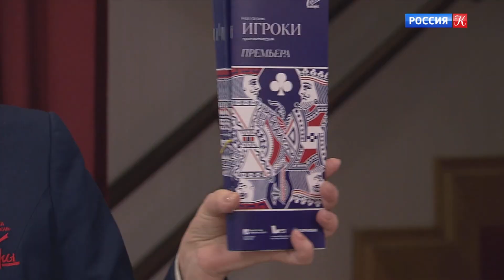Спектакль "Игроки" в Театре Сатиры (Премьера 01.11.2024)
В Театре Сатиры – первая премьера сезона. Для режиссерского дебюта актер Альберт Хасиев выбрал гоголевских "Игроков". Незаконченность пьесы дает постановщикам возможность самых фантастических трактовок.

На афишах к "Игрокам" их жанр определяют одним словом – "трагикомедия". Но на самом деле, попав на спектакль, зрители будут вовлечены в буффонаду, станут свидетелями детектива и окунутся в атмосферу казино. В Театре Сатиры сделали на новую постановку большую ставку. Ей открывают 101-й сезон.

Многие задачи режиссер решал через пластику и музыку. Она напоминает шкатулочную и подчеркивает, что выбраться из созданного шулерами мира практически невозможно. Крышка вот-вот захлопнется. Другая ассоциация – сад с ядовитыми цветами, где за яркостью скрывается опасность. Комедия "Игроки" впервые была напечатана в 1842 году. Режиссер Альберт Хасиев бережно относится к гоголевскому тексту и практически без изменений переносит на сцену историю карточного шулера, который знакомится с еще более хитрой троицей карточных мошенников и в итоге сам становится жертвой обмана. Единственное, что меняет Хасиев, – место действия. Это не трактир в провинции, каким его описывал Гоголь, а дорогая гостиница в большом городе.

Создатели спектакля предлагают зрителям задуматься вместе с актерами. "Какова природа алчности и лжи? Чем может обернуться погоня за большими деньгами и с чем останется тот, кто не умеет сопротивляться соблазнам?

Несмотря на серьезность темы, поводов для смеха в спектакле не мало. В Театре Сатиры считают его мощным оружием, которое помогает распознать зло под любой личиной и дать несовершенству человеческого характера бой.

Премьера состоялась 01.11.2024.